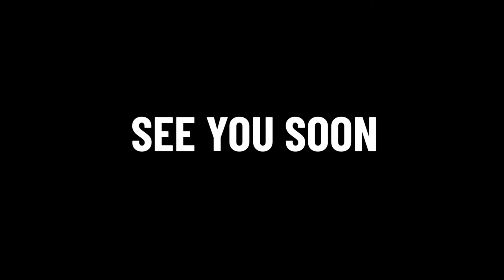Brewdog or not Brewdog, that is the blindfold challenge! Matt gets tested...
OK, so first things first, why are we tasting other brewers beer, well:

1. We can't just harp on about us all the time.
2. Brewdog changed this industry and without them we'd still be in a shed drinking Matt's home brew!
3. It's an interesting challenge and trickier than you think.
4. It's something you can do at home... so try it.
5. Brewdog makes some great beers, Spike's favourite is in this video.
6. It shows off other brewers too... so it's not all Brewdog - as you will see.
7. This industry has been amazing to us, so we'll spread the love, not just with the big boys, we'll be looking to spread it everywhere.
8. We are showing a better rating on untappd than them, they need the help ;)

So grab a tinnie, drink along and enjoy Matt being put through his paces with Brewdog or not Brewdog, that is the challenge.